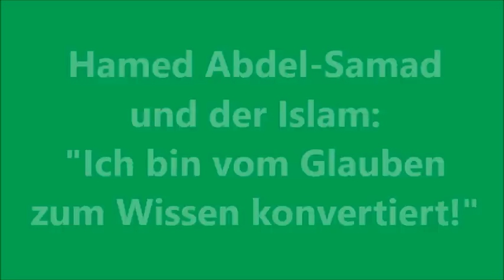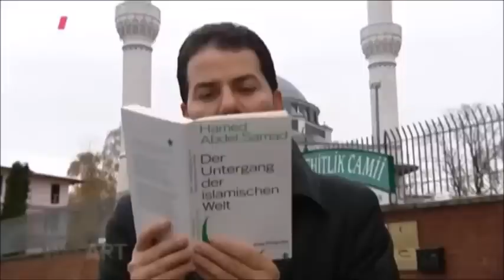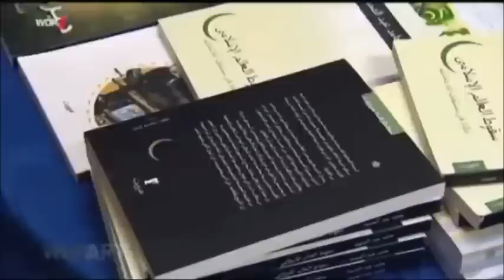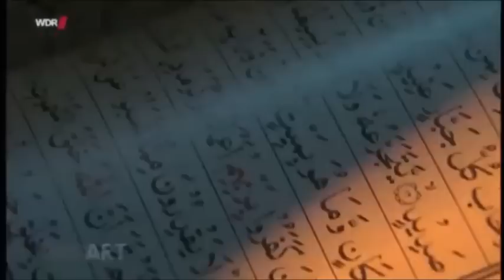"Ich bin vom Glauben zum Wissen konvertiert!" - Hamed Abdel-Samad und der Islam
Das Interview wurde im April 2014 geführt
Die Auseinandersetzung mit dem Islam führte dazu, dass er auf die Todesliste der Islamisten gesetzt wurde. Er hat es bis heute jedoch zum Glück überlebt.